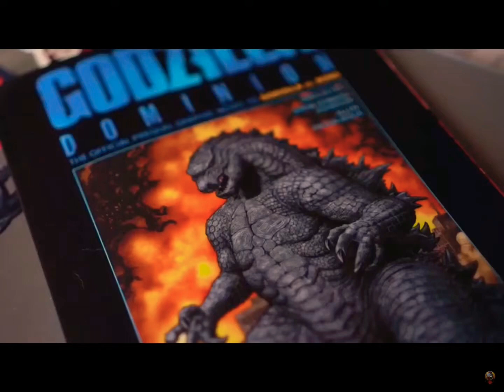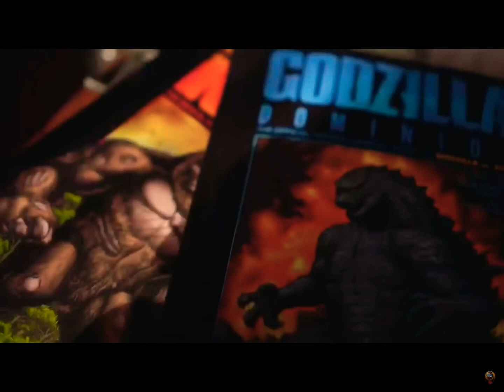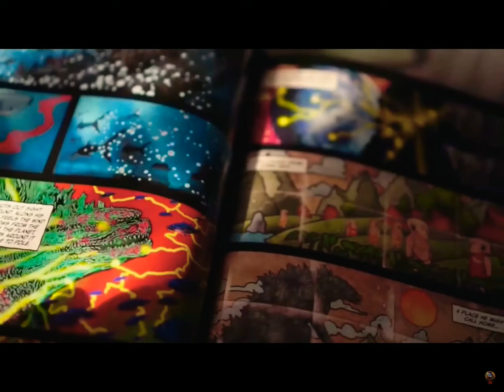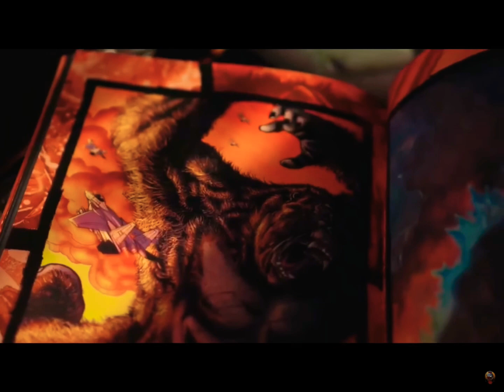The Legendary Artwork of the Godzilla Dominion and Kingdom Kong Comics